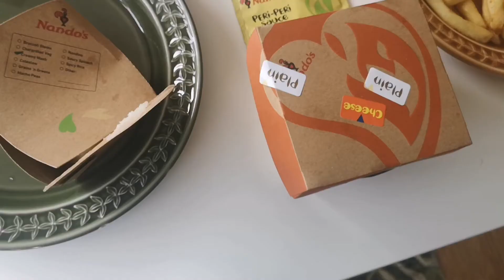Nandos night and a hobby craft haul!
Hi everyone, I thought I would do a little haul of the hits I ordered from hobby craft recently and chat about the nandos takeaway we ordered.

It's incredibly strange and anxiety inducing to go out and about at the moment but it was nice to do something different!